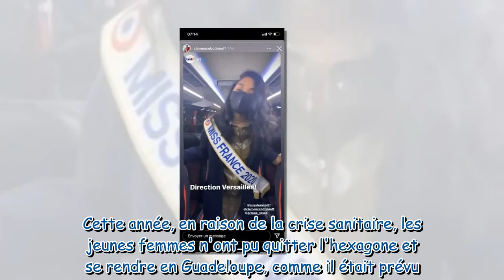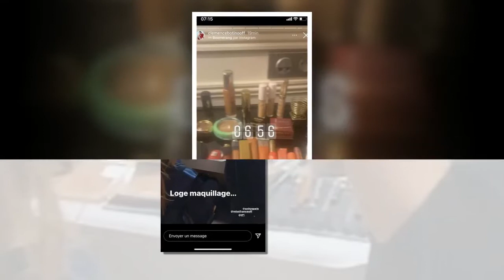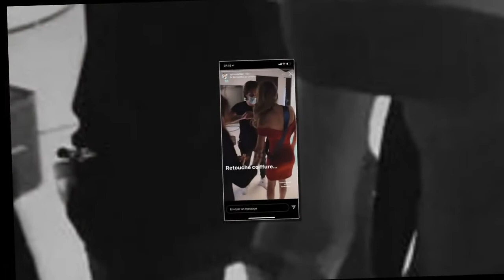Miss France 2021 : dans les coulisses du voyage très glamour des candidates